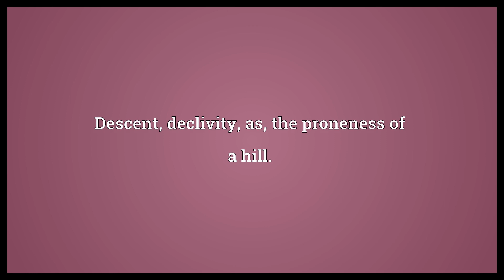Proneness Meaning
Video shows what proneness means. The quality or state of being prone, or of bending downward; as, the proneness of beasts is opposed to the erectness of man.. The state of lying with the face down.. Descent; declivity; as, the proneness of a hill..  Proneness Meaning. How to pronounce, definition audio dictionary. How to say proneness. Made with MaryTTS and Wiktionary